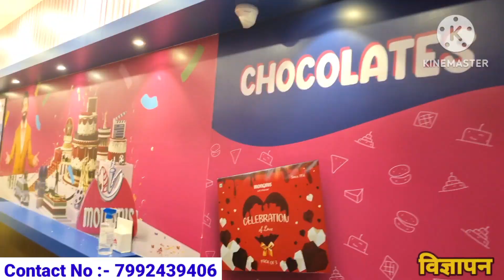जिस विभाग में क्लर्क थे,अब बन गए हैं अधिकारी.बेगूसराय के दीपक ने 67thBPSC मैं ग्रामीण विकासपदाधिकारी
जिस विभाग में क्लर्क थे,अब बन गए हैं अधिकारी. बेगूसराय के दीपक ने 67th BPSC मैं ग्रामीण विकास पदाधिकारी का हासिल किया